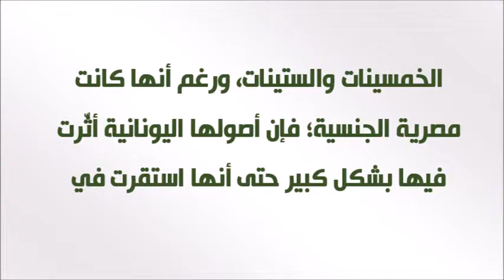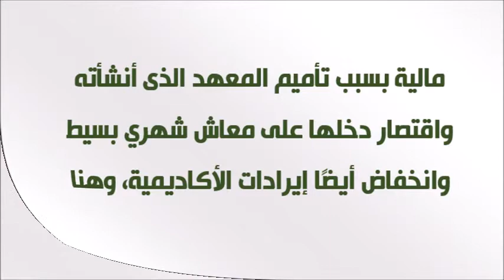هل تذكرون الفنانة نيللي مظلوم كيف بدت أواخر حياتها عانت من شلل الأطفال وتزوجت 6 مرات ونافست كاريوكا